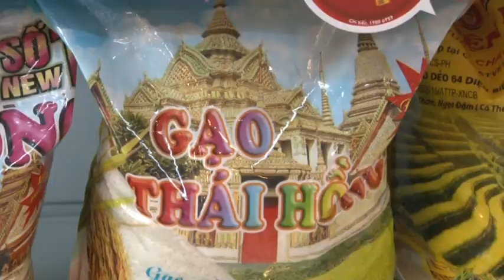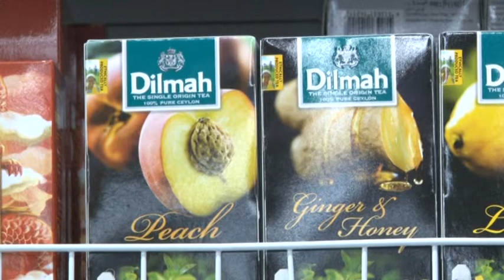Siêu thị VinMart Bảo Lộc khuyến mãi sốc